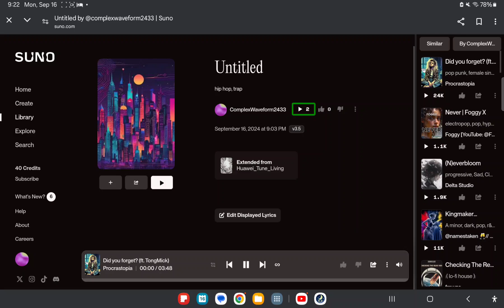Huawei tune living (AI extended version 2)